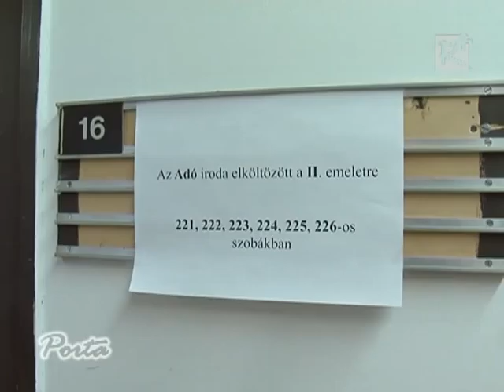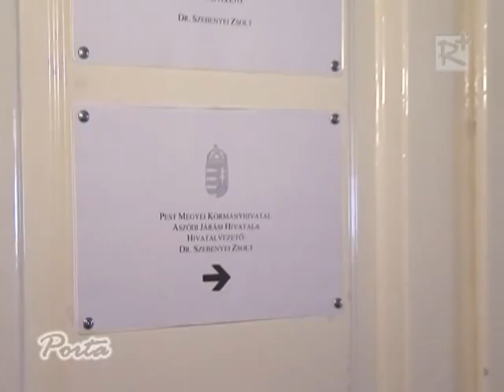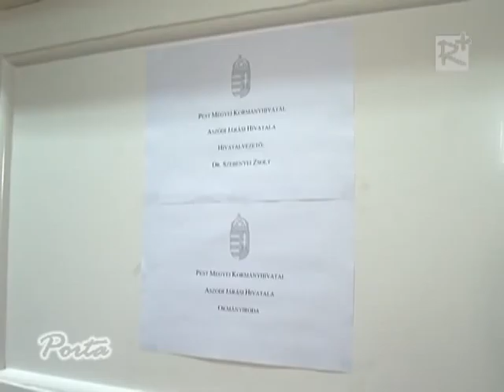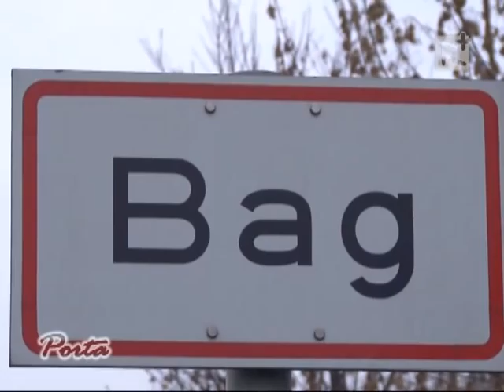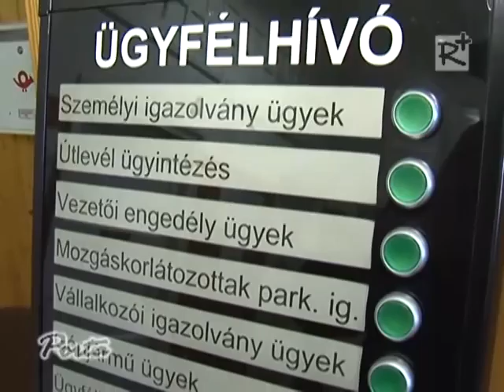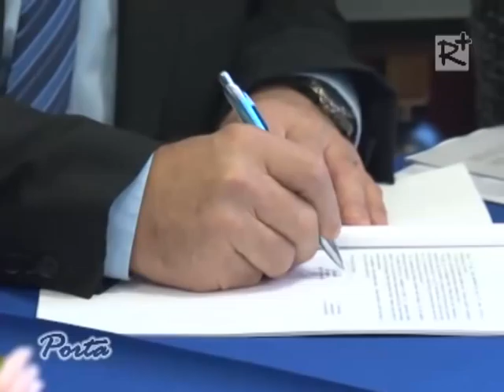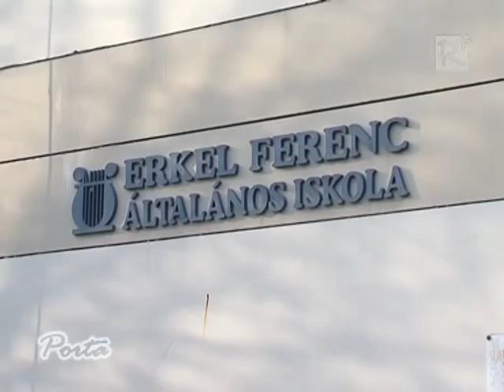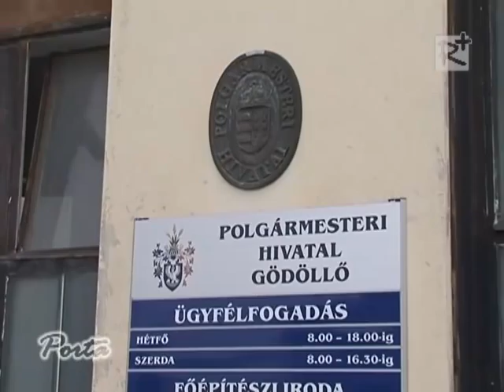Porta 70. (2012.01.12.)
- Új alpolgármestere lett Gödöllőnek.
- Kiváló minősítést kapott a Turai Ifjúsági és Felnőtt Néptánccsoport.
- Zavartalanul kezdte meg működését az Aszódi és a Gödöllői járási hivatal, valamint a Turai kirendeltség is. Az elmúlt héten a kormánymegbízott munkalátogatást tett a hivatalokban.